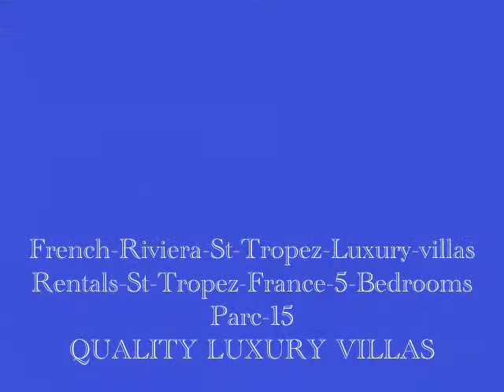France holiday Rentals French Riviera St Tropez 2011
At HQ LUXURY VILLA, we have the top vacation homes and villas throughout the world. No matter what kind of event or vacation you are planning, we can help you find the best place with one of our hand-selected, quality assured homes.

 We connect luxury seeking travelers to qualified luxury vacation rental managers, home owners, and travel agents. Every property listed on HQ LUXURY VILLA is reviewed and screened giving inquiring travelers only the best vacation rentals and travel experiences in the world.
We take care of you.
AQUI HOLIDAY VACATION RENTALS IN THE WORLD
The Finest Vacation Rentals:  Luxury homes, Luxury villas with pool, Property waterfront, waterfront villas,  Mansions, Castle, French Chateau, Vineyard properties, Waterfront Dream Mansion,
Near famous beaches most prestigious resort style communities. Bring your whole family to vacation like the rich and famous and stay in our rentals.
Highest level service, personalized concierge service, for those how demand the Best...

rentals st tropez, real estate st tropez,  rental st tropez, french riviera real estate, villa st tropez, cote d azur real estate, french riviera properties, Rentals st tropez ,  Cap Ferrat
rentals cap Antibes, real estate cap D antibes, rental Cap d antibes, french riviera real estate, villa Cap d Antibes, cote d azur real estate, french riviera properties, st tropez 2011,